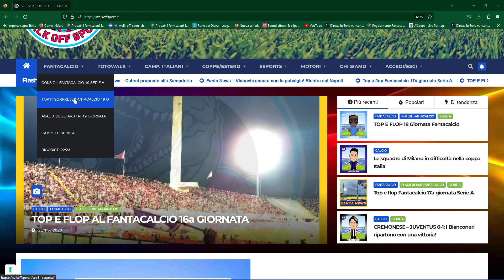Consigli Fantacalcio Top11 20 Giornata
La nostra ANALISI di giornata continua con i nostri nomi BONUS per la 20 di Serie A, con tanto di indici di schierabilità:
MILIK 90% - FELIPE ANDERSON 88% - BERARDI 93% - FRATTESI 88% - GIASY 87% - DYBALA 86% - COLOMBO 84% - DIA 89% - PIATEK 91% - SANABRIA 83% - LAUTARO MARTINEZ 95% - HOJLUND 94% - DIMARIA 97% - NICO GONZALEZ 86% - KVARA 88% - BETO 90%